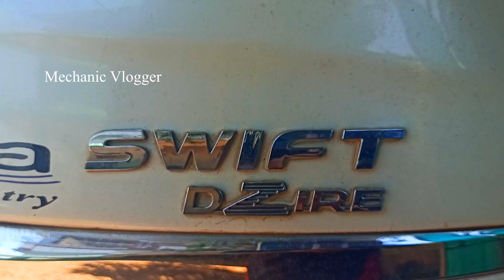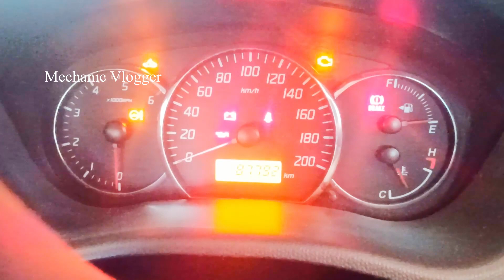How To Change Wheel Bearing Front And Rear in Malayalam | Swift Dzire | Ritz | DIY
About This Video:
Those Who Have Wheel  Bearing sound issue, this is for you.We are showing in this video  how you can change wheel bearing of car (Front and Rear) from  home.

MY VIRAL MECHANIC VIDEOS:
MARUTI 800 ENGINE RESTORATION :